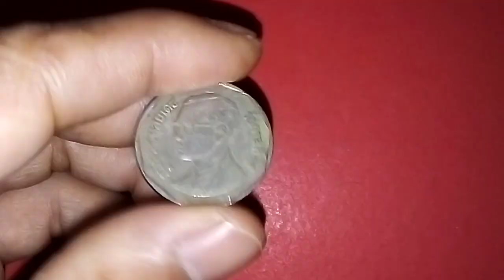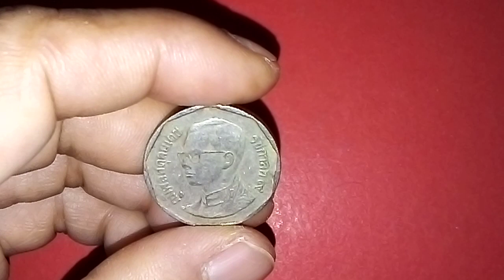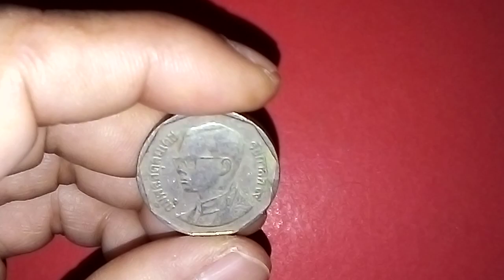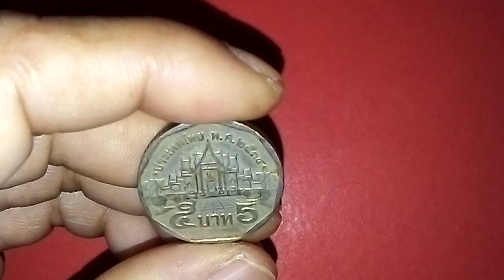68ล้าน!!! คุณ​ว่าสูงมั้ย!!เหรียญ​5​บาท​ปี​ พ.ศ.นี้(รายละเอียด​ใน​คลิป)​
เหรียญ​5​บาท​รัชกาล​ที่​9​ปี​ พ.ศ.2534แบบหมุน​เวียน​#